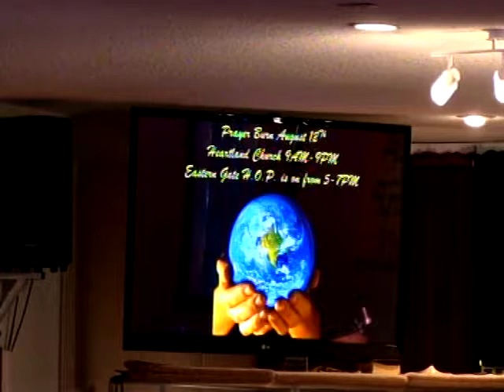Abundant Life Community Church, Wed. Aug.9, 2017